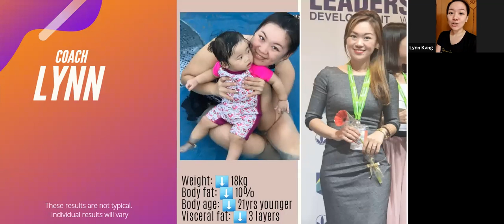1st Yoga Class Short